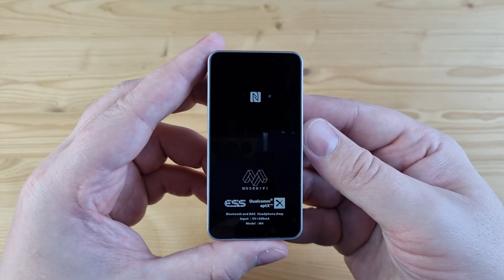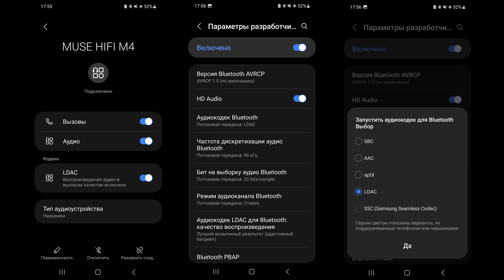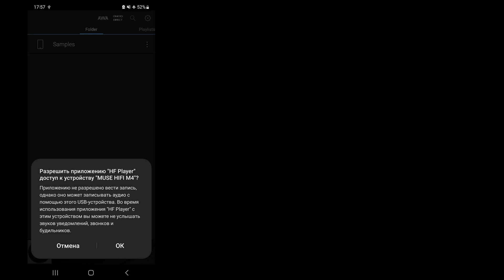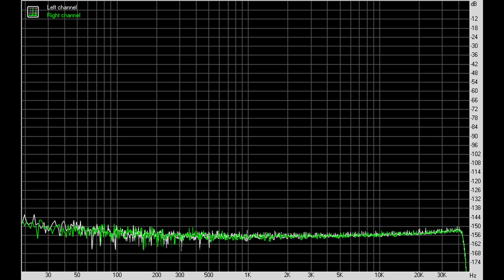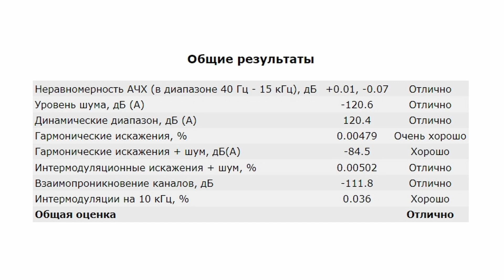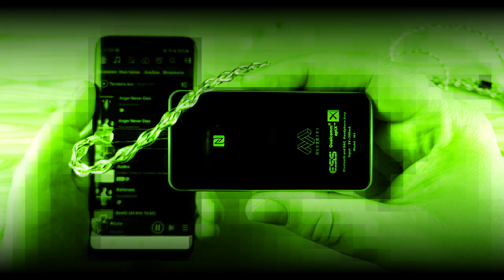Обзор MuseHiFi M4: беспроводной ЦАП с AptX HD и LDAC, а также поддержкой DSD и MQA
00:00 - Вступление
01:02 - Комплектация
01:11 - Внешний вид и эргономика
04:09 - Тестирование микрофона
04:36 - Питание MuseHiFi M4
05:24 - Софт
05:55 - Измерения MuseHiFi M4
07:38 - Звук MuseHiFi M4
11:56 - Выводы

Реклама. ООО «АЛИБАБА.КОМ (РУ)», ИНН 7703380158, erid=2SDnjcjAwix

► В USB ЦАПе MuseHiFi M4 используется чип от ESS: ES9038Q2M. Аппарат поддерживает воспроизведение музыки до 32 бит 384 кГц, нативный DSD256 и MQA до 8x. Питается же устройство отвстроенного аккумулятора на 110 мАч или внешнего источника, потребляя на 5 вольт всего 0.04 ампера.
Компания MuseHiFi похоже уже вошла в раж и не собирается останавливаться. Так сегодня я предлагаю рассмотреть их новый, на этот раз, блютуз ЦАП с AptX HD и LDAC кодеками, который по совместительству является большим и достаточно мощным мобильным решением с внешним питанием. Еще аппарат поддерживает NFC, имеет свой собственный микрофон, два раздельных Type C порта для зарядки и передачи данных, а также возможность переключать режимы усиления и встроенные в конвертер цифровые фильтры. Девайс, реально, очень любопытный, но не без подводных камней. О нем сегодня подробно и поговорим. Это MuseHiFi M4.